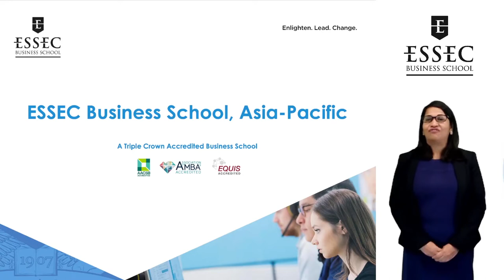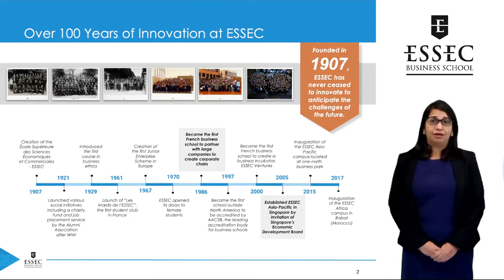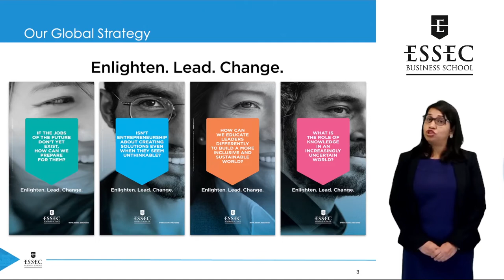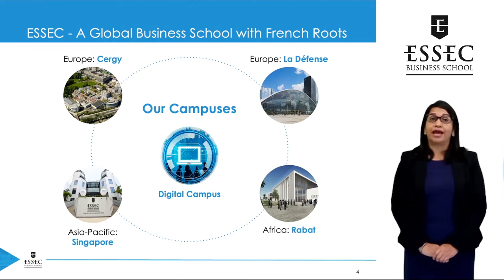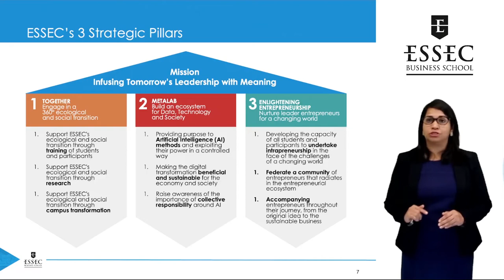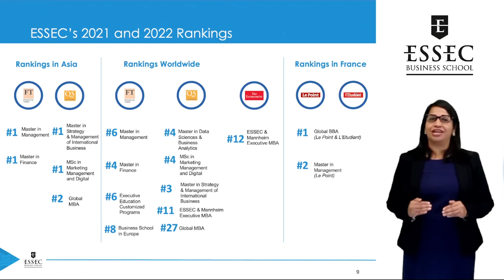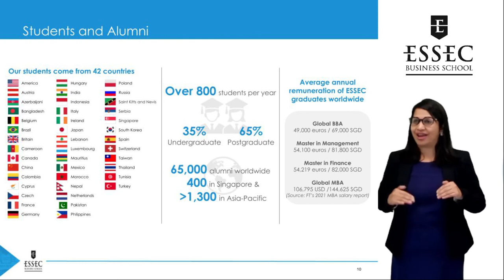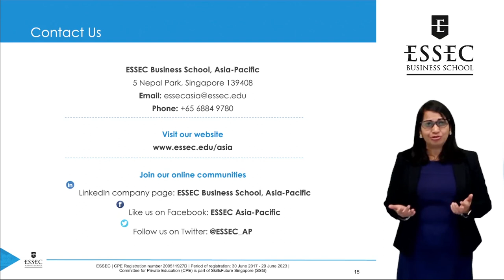Discover ESSEC Asia-Pacific - Your Gateway to France & Singapore | ESSEC Highlights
Speaker: Prof. Reetika Gupta, Deputy Dean, ESSEC Asia-Pacific
Ranked #8 in Europe, ESSEC is one of the oldest business schools worldwide and among the 1% that is triple-accredited. Discover what makes ESSEC a cut above the rest with its rich heritage, global campuses, and top-ranked Master’s.